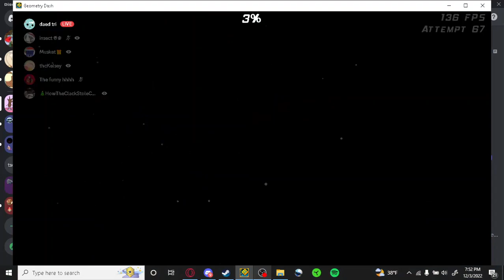{GD} KING OF THE WORLD - Verified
sorry for the video lagging out at one point obs is acting up for my computer

but yeaaaaahhh i made a fun lil challenge level with the clarence intro sequence :]
86373552